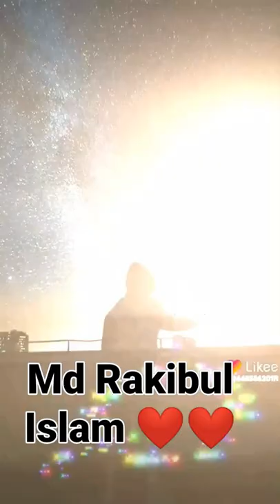Md Rakibul Islam.